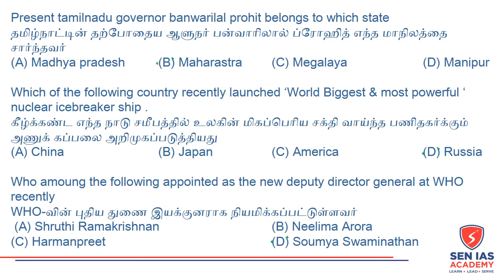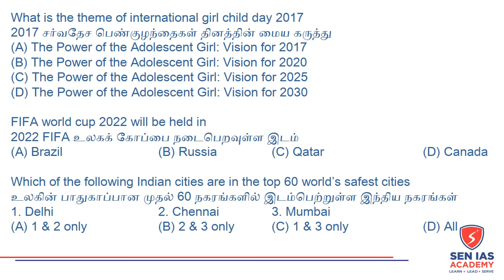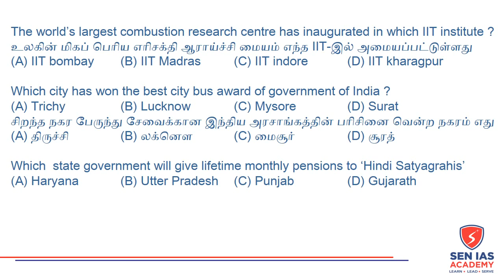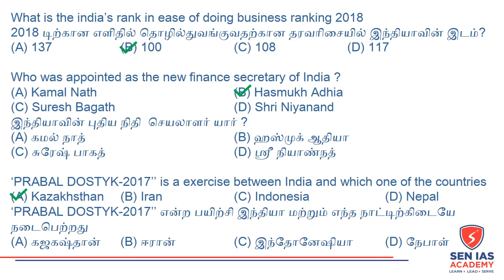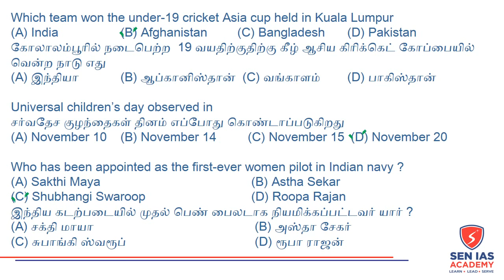TNPSC | Group-4 | 2018 | Current Affairs | Questions Answers | Part-2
Group-4 Expected current affairs questions for preparation. Last minute success preparation.